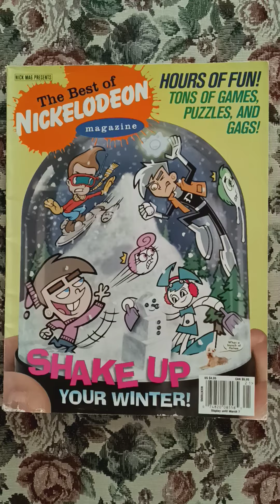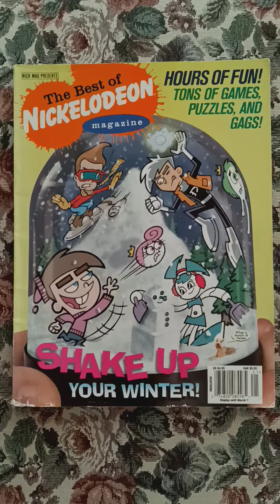Nick Mag Presents: Best of Nickelodeon Magazine Winter 2005 (EBAY 😱)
I've never seen this magazine before and I'm glad I bought it to preserve history!!! 🙏😃😄🙏